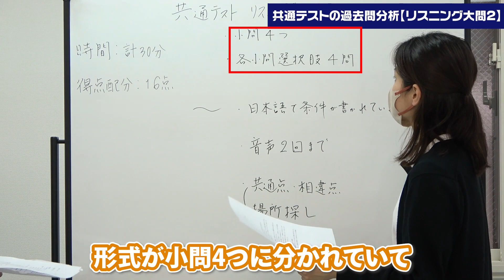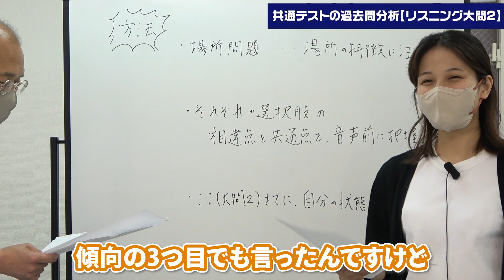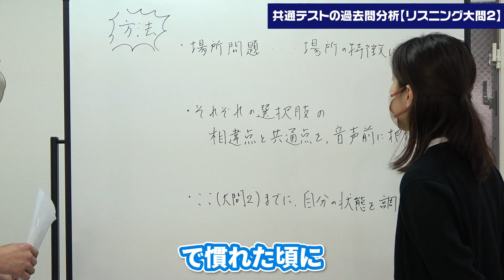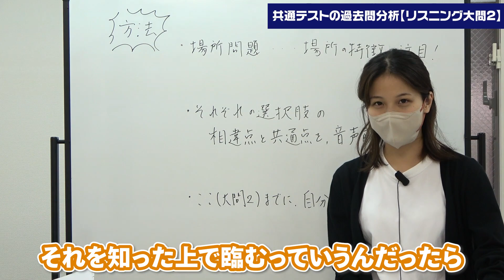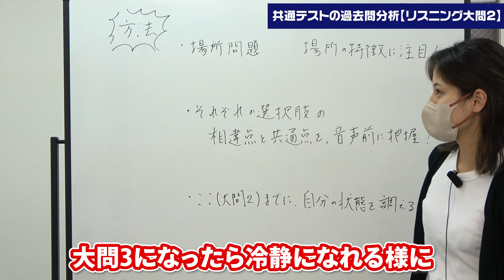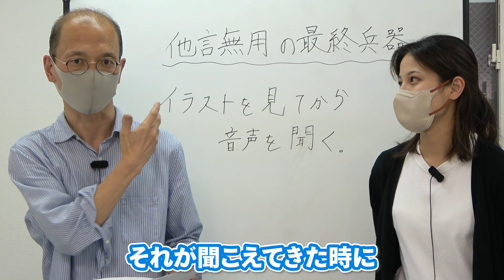【共通テスト英語】リスニング問題の大問2の攻略法【過去問】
難関の中学・高校・大学と医学部受験に特化した塾「SMKアドバンス調布校」のウェブサイトはこちら：

LINE公式アカウントを友達追加して、最新情報をチェック！直接悩みも相談できるよ！:

☆☆書籍紹介☆☆
方法 「学習の壁を突破するための」: 小学生~高校生ver.
薄井 晶
【先着10名様にプレゼント 下記のお問合せフォームよりご連絡ください】

本日は、共通テストの英語のリスニング問題の大問2を攻略するための方法について解説いたしました。
解きにくくなってしまう原因や、すぐに取り入れられる回答方法も解説させていただいております。

共通テストを受けられる方は、ぜひ参考にしてみてください！

今後も、勉強方法に関する動画を公開していきます。

00:00 この動画について
00:42 共通テストの英語のリスニング問題の大問2の特徴
01:38 共通テストの英語のリスニング問題の大問2の対策方法
04:27 共通テストの英語のリスニング問題の大問2の最終兵器

私達は下記教室で個別授業を行っております。
【アドバンス調布校】
〒182-0005
東京都調布市東つつじケ丘１丁目5−２８
丸加ビル 201
TEL:

【調布校】
〒182-0026
東京都調布市小島町１丁目４−６
三田調布シティハウス 107
TEL:

【世田谷校】
〒154-0017
東京都世田谷区世田谷３丁目２−２
メルシー世田谷 103
TEL: